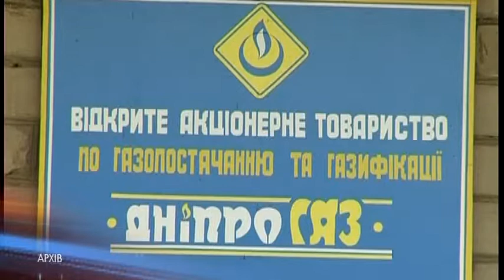“Дніпрогаз” просить НКРЕ змінити тарифи на розподіл газу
“Дніпрогаз” просить Національну комісію, що здійснює державне регулювання у сфері енергетики, змінити тарифи на розподіл газу. Нинішні тарифи в компанії вважають збитковими. У минулому році втрати постачальника склали понад 135 мільйони гривень, у поточному прогнозують близько двохсот. Наразі “Дніпрогаз” отримує 56 копійок за куб, з кінцевої ціни — 6 гривень 27 копійок, але хочуть утричі більше. Пояснюють це тим, що не в змозі на існуючі гроші гідно обслуговувати газорозподільні мережі, які з кожним роком усе більше зношуються, виплачувати конкурентну заробітну платню працівникам, тож і мають постійний брак кадрів. На 1 вересня вже звільнилися більше 100 кваліфікованих співробітників.